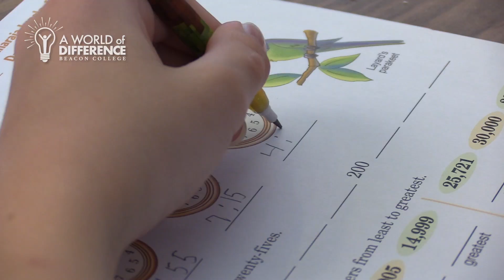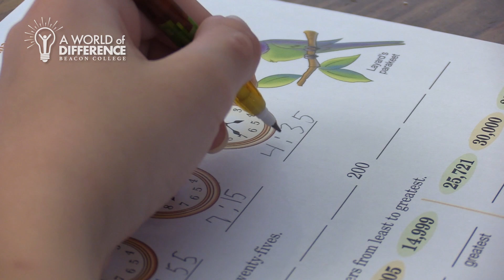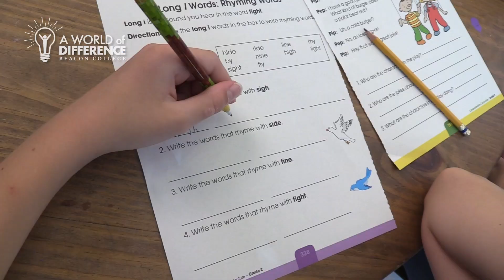A World of Difference: Embracing Neurodiversity | Hebebrand Family | Family Matters S5E2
Homeschooling the Neurodivergent
For many children who learn differently, public and private school classrooms which largely are geared for neurotypical learners, can be a struggle.  That’s why educating these students at home with a curriculum tailored to their unique needs often is seen as a potential lifeline for children with learning and attention issues.

But is it the right choice? We delve into the world of homeschooling neurodivergent students and the delicate balancing act of providing tailored education and essential socialization.

On this episode, we check in with a Florida family with two neurodivergent students that turned to homeschooling. Let’s meet Katy Hebebrand whose family swapped public school education for teaching her three kids — two with learning challenges — in the comfort of their home in Milton, Florida.